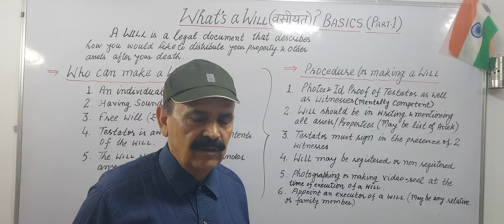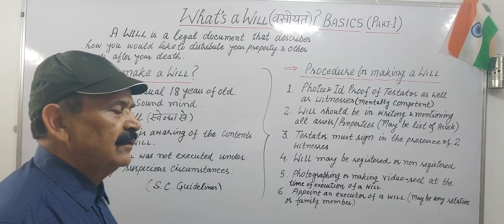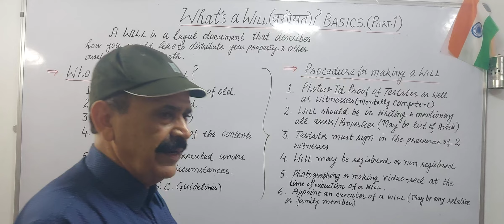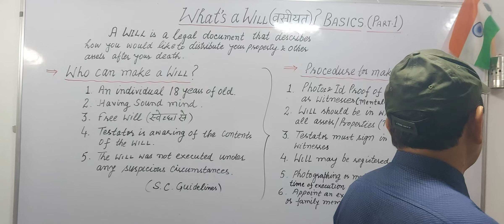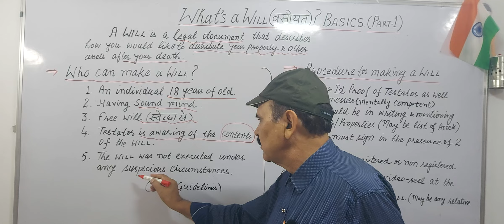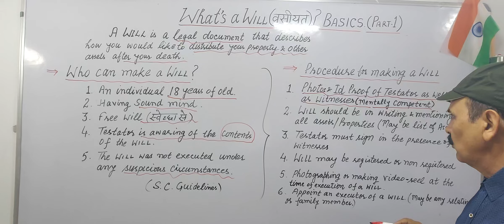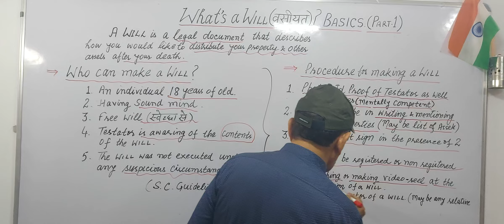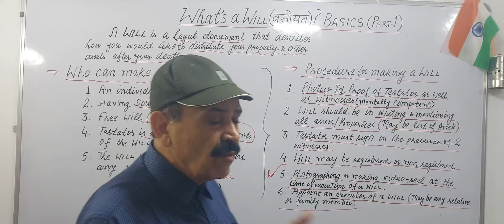WHAT'S a WILL(वसीयत )? BASICS-विशेष जागरूकता(Part-1)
V .NO. 369 @successmantrabyjmalik4357 @SETIndia @aajtak @ kisan Abdolan @Real Estate @Properties